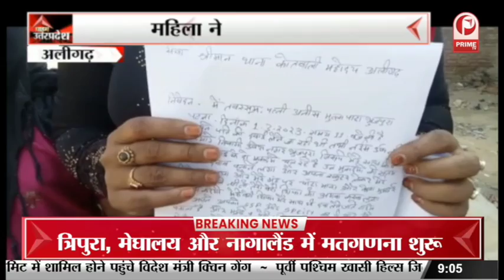Prayagraj News : नकल विहीन परीक्षा का दावा हुआ फेल || Prime Tv